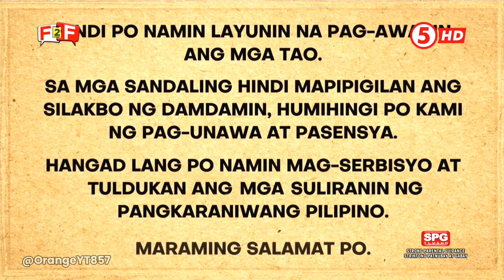[HD] TV5 - Face 2 Face OBB [09-APR 2024]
well.. despite TV5 SD having OSB error today, TV5 HD isn't affected by this.